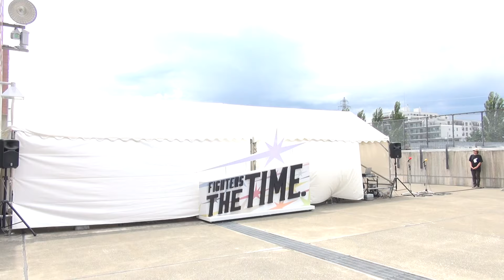20190720 マーくんとM☆Splash!!も来た！ファイターズガールのテラスステージ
2019年7月20日、札幌ドームでの北海道日本ハムファイターズvs千葉ロッテマリーンズ 第16回戦にて、試合前の屋外テラスステージで行われたファイターズガールのテラスステージです。
千葉ロッテマリーンズのマスコット・マーくんと公式チア・パフォーマーチーム M☆Splash!!も遊びに来てくれました